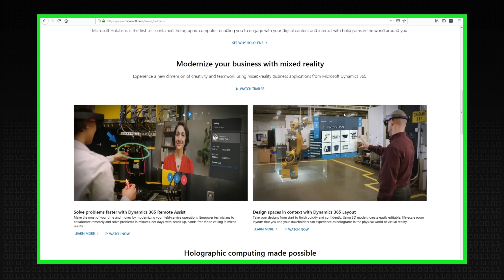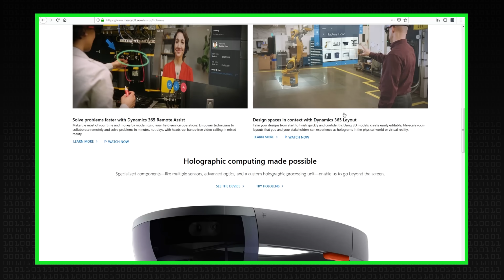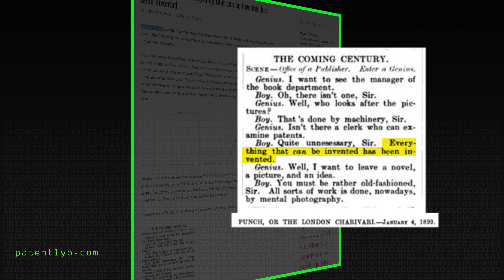Discussion, Consumer Tech Stasis? - Computerphile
Have we hit pause on progress? Talking "Tech Stasis" with Science and Tech journalist Charles Arthur.